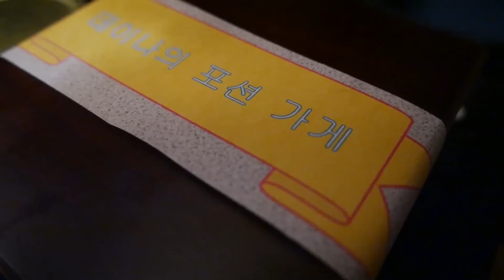[한국어ASMR] 동쪽마녀 데이나의 포션가게 2편(끝) Eastside Witch Dana's Potion Shop #2 of 2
*1편과 내용이 이어지므로 아래 관련 영상에 있는 링크를 타고 1편을 보고 오시면 조금 더 내용 이해가 빠르게 되실 수 있습니다.*

동쪽마녀 데이나의 포션가게 Eastside Witch Dana's Potion Shop 포션 맞춤제작 가능!Custom-made Potion available!

1. 요정의 머리기름 Fairy's HairOil 3:40 - 7:10
2. 리자드의 오줌이 묻은 나뭇가지 A Twig soaked in Lizard's Urine 7:11 - 12:34
3. 드래곤의 콧물 Dragon's Snot 12:35 - 17:00
4. 사랑이 담긴 말린 꽃잎 Dried Floral Leaf in Love 17:01 - 19:09
5. 유니콘의 꼬리털 Unicorn's Tail 19:10 - 21:40
6. 포션 기본재료 : 마법의 가루 Potion Essential Ingredient: Magic Dust 21:41 - 23:30
7. 구매자의 숨결 Buyer's Breath 23:40 - 26:03
8. 포션 끓이기 Boiling Potion 26:08 - 30:50
9. 포션 포장 Packaging Potion 30:52 - 31:50

(아래 영상들은 모두 같은 세계관을 공유합니다)

4.프리퀄ㅣ마법세계 이야기ASMR Fantasy Prequel l Bedtime Story "The Magical World"

* ASMR이란? *
ASMR(Autonomous Sensory Meridian Response) 이란 시각적, 촉각적, 청각적, 후각적, 혹은 인지적 자극에 반응하여 나타나는 심리적 안정감이나 쾌감 등의 감각적 경험을 의미합니다. 쉽게 풀어서 말씀드리면, 어렸을 때 엄마가 무릎에 머리를 앉혀놓고 귀를 파주었을 때나 미용실에서 미용사가 머리카락을 잘라주거나 샴푸를 할 때 잠이 솔솔 왔던 경험, 혹은 바다나 산 등의 자연소리를 들으면 마음이 편안해지고 안정되는 느낌을 받았던 적이 한번씩 있으셨을 꺼예요. 이런 여러 상황들 속에서 촉각,청각,시각 등등을 통해 편안함을 느끼게 되는 것을 "ASMR" 이라고 합니다

*ASMR 누가, 왜 들어요?*
주로 영상을 보시는 분 들은 불면증, 수면 불규칙, 혹은 공부할 때 집중하기 위한 용도로 많이 사용하십니다. 단순히 마음이 편안해지고 싶거나 혹은 특정 소리를 좋아하셔서 찾아보시는 분 들도 있습니다. (팅글 팅글. 느낄 때마다 좋은 tingle을 찾아서 asmr 여행 삼만리)

*ASMR?*
ASMR(Autonomous Sensory Meridian Response) is a sensible experience like psychological relaxation or pleasant as a reaction of visual, touching, hearing, smell or recognition stimuli. For example, while your mother cleaned your ears or a hairdresser cut and shampoo your hair, you felt drowsy. Or when you go to the mountains or sea, you feel relaxed and calm through listening the sound of nature. This process is called ASMR which you feel comfort and relax under certain circumstances.

*Who & Why listen ASMR?*
Mostly, people who have insomnia, sleeping disorder and who want to focus on something, like studying, listen to ASMR. Of course, there are some people who want to be relaxed or who like to listen to certain kinds of sounds also listen to ASMR.
(Tingle. Tingle.)

*장비 Equipment*
마이크 Microphone : zoom h6
카메라 Camera: 니콘 DSLR D5300  Nikon DSLR D5300
보조 카메라 Second Camera : 삼성 미러리스 NX500 Samsung Mirrorless NX500
조명 Light : 그냥 집에있는 노란 스탠드 조명
편집 프로그램 Editing Program : 프리미어 프로 Premier Pro